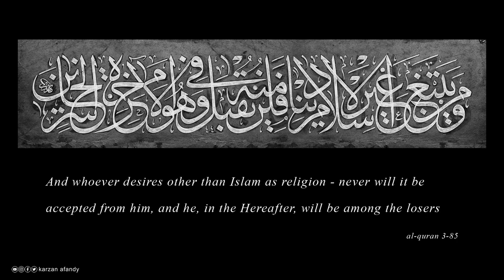خط الثلث الجلي - كارزان افندي - 1444- karzan afandy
And whoever desires other than Islam as religion - never will it be accepted from him, and he, in the Hereafter, will be among the losers.
.al qur'an 3:85

هونەری - فێرکاری
خۆشنووسی - وێنەکێشی - نەخشسازی
فني - تعليمي
خط - رسم - زخرفة
Artistic & educational
Calligraphy - Drawing - engraving